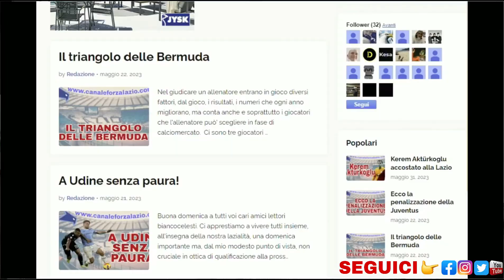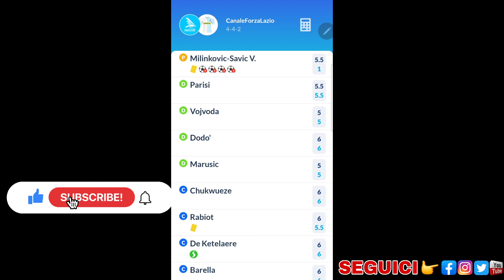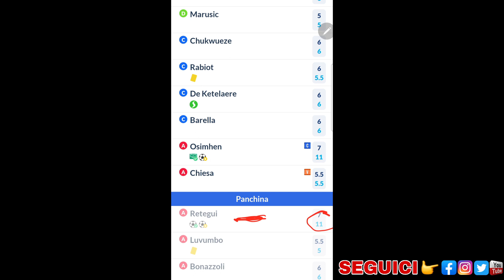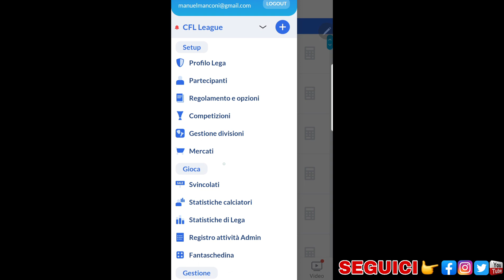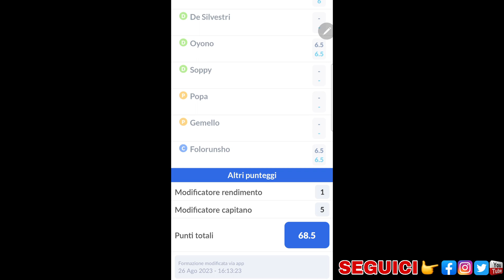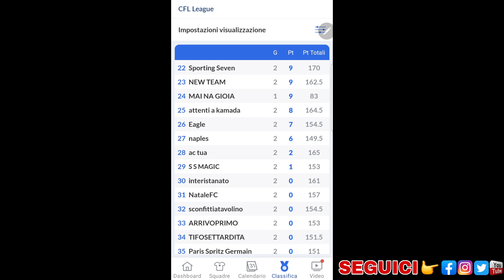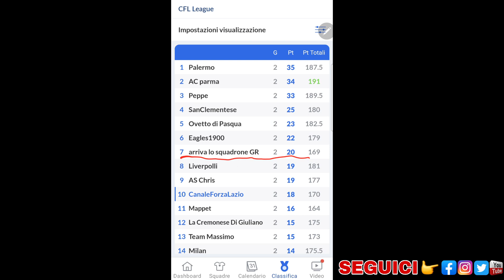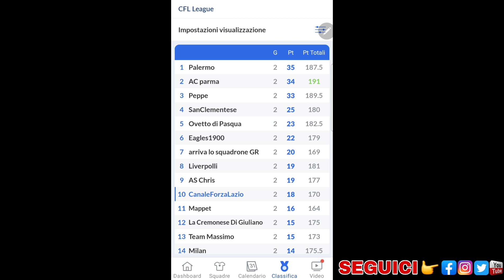Una deludente giornata di campionato